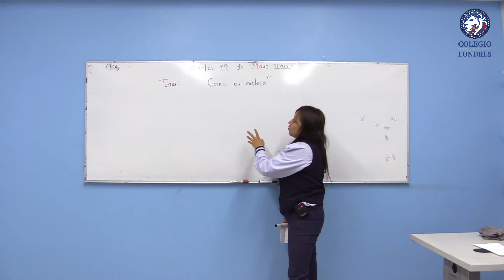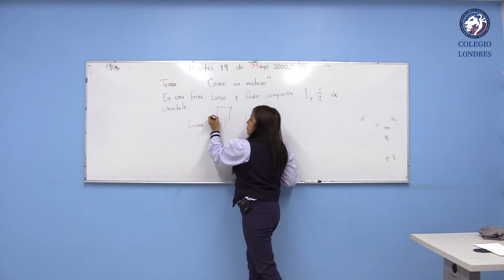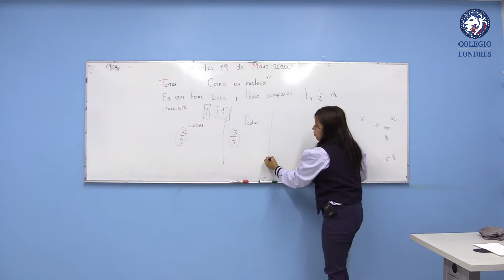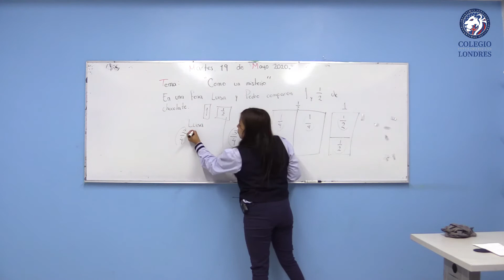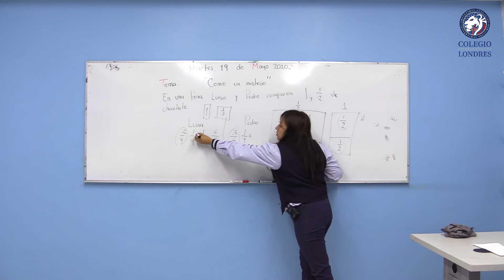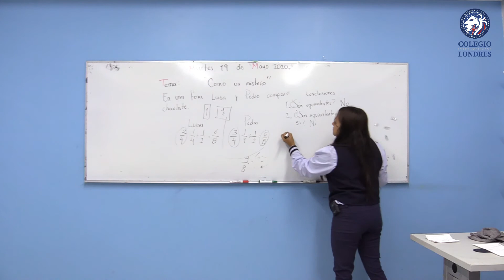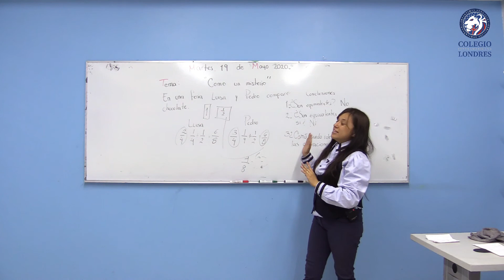Matemáticas - 3er Grado Primaria - Cápsula No. 22